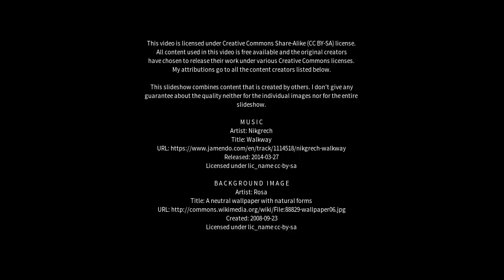Best places to visit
Best places to visit - Beyton (United Kingdom) Best places to visit - Slideshows from all over the world - City trips, nature pictures, etc.